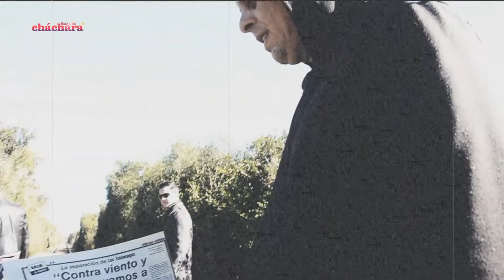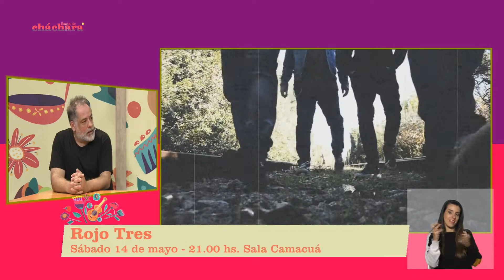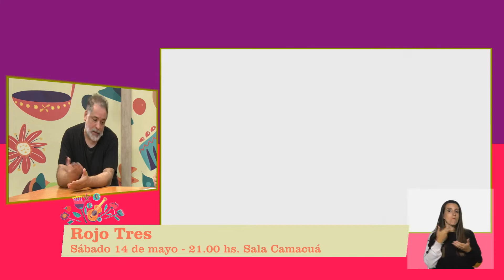Marcelo Lasso - Batería de "Rojo Tres" | Basta de Cháchara | 09-05-2022